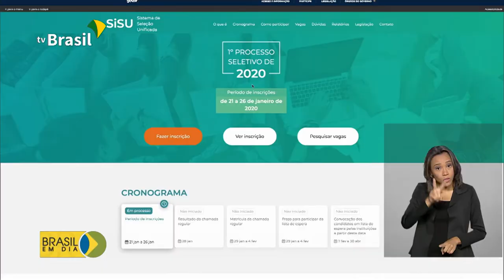Coletiva esclarece dúvidas sobre problemas na correção do Enem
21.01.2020 - Em coletiva à imprensa, Inep confirma que os problemas na correção das provas do Enem 2019 já foram revistos e solucionados.